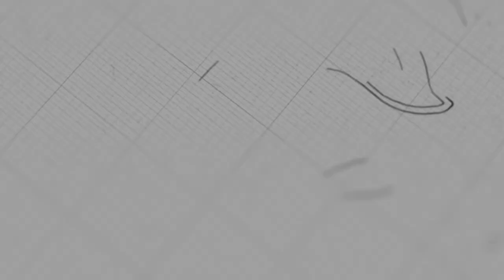ព្រះអំណោយទានចេះធ្វើការអស្ចារ្យ | លោកគ្រូ ម៉ារ៉ា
ដោយលោកគ្រូ៖ ម៉ារ៉ា

យើងខ្ញុំសូមអរគុណសម្រាប់ការទស្សនាមេរៀនអធិប្បាយ!